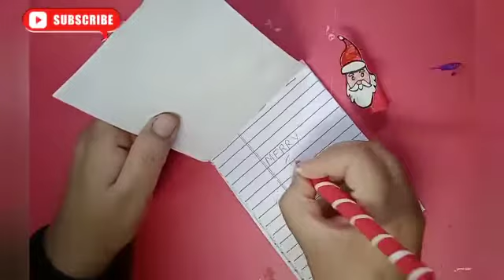Recreate Diy With Jas|diy Christmas gift ideas